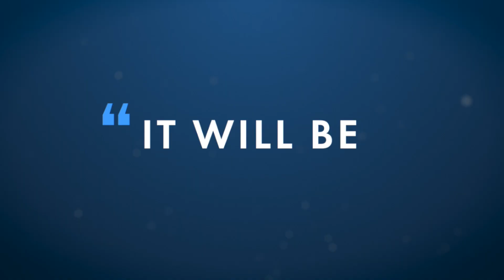If Trump Wins, Wisconsin Loses